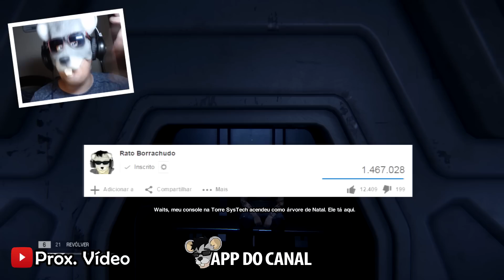CONTA AII MARLOW #13 - ALIEN ISOLATION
● CAIXA POSTAL:
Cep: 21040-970